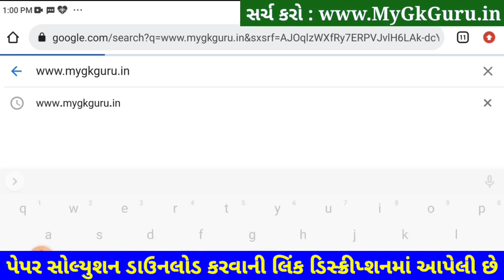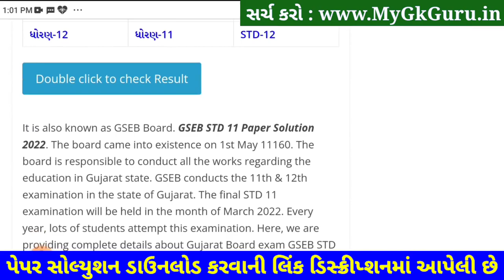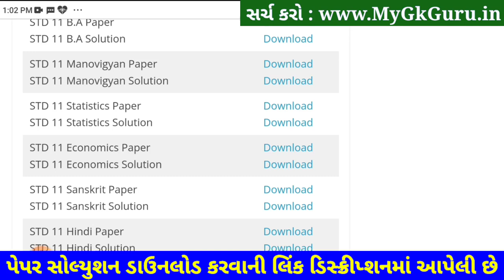STD 11 Stat Second Exam Paper Solution 2023, STD 11 Stat Paper Solution 2023 STD 11 Statistics SVS